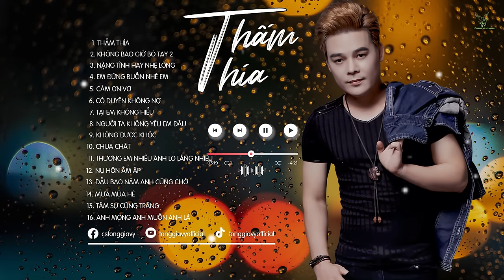THẤM THÍA | TOP NHẠC TRẺ MỚI TUYỂN CHỌN HAY NHẤT 2024 | NHỮNG BẢN BALLAD TUYỂN CHỌN 2024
PLAY PLIST:

1. Thấm Thía
2. Không Bao Giờ Bó Tay 2
3. Nặng Tình Hay Nhẹ Lòng
4. Em Đừng Buồn Nhé Em
5. Cảm Ơn Vợ
6. Có Duyên Không Nợ
7. Tại Em Không Hiểu
8. Người Ta Không Yêu Em Đâu
9. Không Được Khóc
10. Chua Chát
11. Thương Em Nhiều Anh Lo Lắng Nhiều
12. Nụ Hôn Ấm Áp
13. Dẫu Bao Năm Anh Cũng Chờ
14. Mưa Mùa Hè
15. Tâm Sự Cùng Trăng
16. Anh Mong Anh Muốn Anh Là